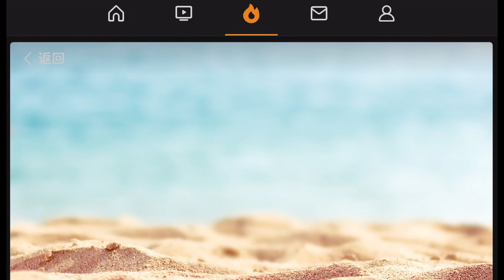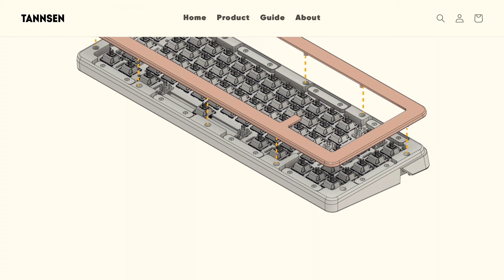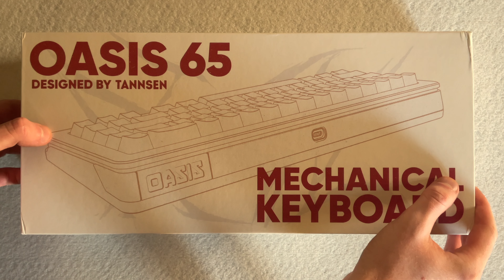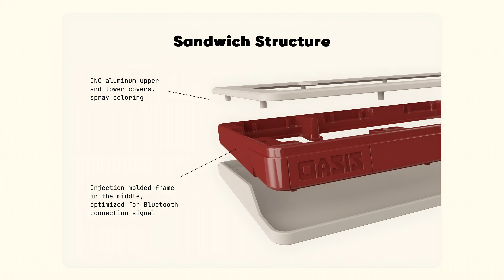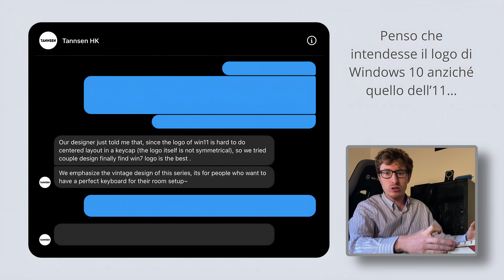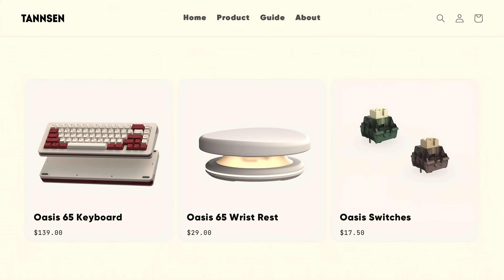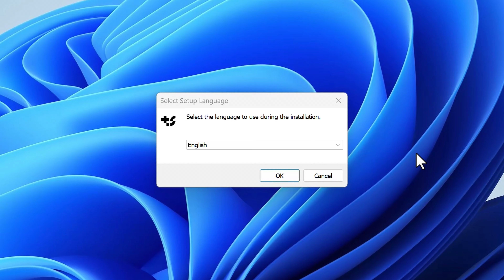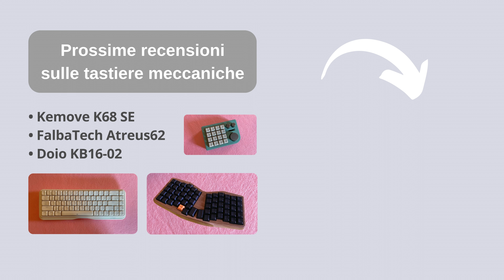Tannsen OASIS 65, contrasto tra vecchio e nuovo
*COMPENDIO*
Tannsen, giovane azienda cinese, mi ha permesso di presentare una tastiera esteticamente legata al passato ma anche al futuro. In particolare, la cornice ben pronunciata e la coppia di colori adottati fanno pensare a vecchi strumenti del passato, non solo tecnologici. Allo stesso tempo, la scocca è costituita da tre strati che si alternano in vari modi, anche con differente profondità, e questo sicuramente fa pensare a un disegno modernistico. Insomma, il titolo di questo video la spiega in poche parole: contrasto tra vecchio e nuovo.
La OASIS 65 non offre soltanto questo, perché ci si ritrova una struttura a guarnizione e tutto quello che ne consegue (importante quantità di elementi fonoassorbenti). Non vanno assolutamente tralasciati gli interruttori realizzati da Tannsen stessa: l’Oasis per una soluzione lineare, il Desert per una soluzione tattile. La batteria ha una capacità di 4000 mAh e garantirebbe 200 ore di utilizzo per una singola carica, il programma offre ben quattro sezioni dedicate all’illuminazione e ci sarebbero altri aspetti positivi da sottolineare.
L’unica grande pecca l’ho riscontrata nell’interruttore che effettua il passaggio dalla connessione cablata a quella wireless: è stato applicato in una posizione che non è la sua. Personalmente non è per me un disagio, ma capisco chi ci vede un problema (probabilmente la maggioranza dell’utenza).

Caratteristiche tecniche della Tannsen Oasis 65.
• Dimensioni: 335.7 * 132.3 * 32.7 mm.
• Angolo: 6.3°.
• Peso: 1254 g.
• Materiali scocca: alluminio, plastica.
• Formato dimensionale: 65% (67 tasti).
• Formato di scrittura: ANSI QWERTY Stati Uniti.
• Tipo di struttura: montaggio a guarnizione (gasket mount)
• Connessione: cablata (USB-C), wireless 2.4 GHz, Bluetooth 5.0.
• Tasso di polling: 1000 Hz (cavo e wireless 2.4GHz), 125 Hz (Bluetooth).
• Batteria: 4000 mAh.
• Compatibilità SO: universale.
• Compatibilità legende: Windows, macOS.
• Copritasti: materiale PBT. Profilo OEM (mia supposizione). Stampa a sublimazione termica.
• Interruttori disponibili: Gateron serie G Pro 3.0 (Silver, White, Brown), Tannsen (Oasis, Desert).
• Funzionalità PCB: hot-swap a 5 contatti, N-Key Rollover, illuminazione LED.
• Contenuto confezione: tastiera, protezione anti-polvere, foglio informativo, cavo USB-C/USB-A, ricevitore wireless 2.4 GHz, 9 copritasti alternativi, estrattore 2 in 1, 4 gommini antiscivolo.
• Varianti: old lace/tosca (questa), old lace/lavender purple/logan, burnt sienna/suva gray, ironside gray/suva gray (attribuzioni del sottoscritto in base ai colori).
• Prezzi: 139$ con interruttori Gateron, 149$ con interruttori Tannsen (aggiornato a novembre 2023).

Negozio di Khor
Khor Store è il negozio che mette a disposizione cavi non da tutti i giorni. Sono in TechFlex, una struttura utile ad avere maggiore resistenza rispetto alla classica composizione che si crea con la gomma. Per il trasferimento dati non c'è alcun vantaggio, a livello pratico invece c'è una differenza perché l'aviator evita l'attacco e stacco della USB-C col PCB per quando bisogna passare da una periferica all'altra, inoltre i materiali adoperati sono più pregiati di quelli forniti nelle comuni confezioni di tastiere. Nonostante queste caratteristiche, un tipo di cavo del genere viene scelto per la sua estetica, mostrandosi come un oggetto sofisticato e particolare.
I riferimenti a Khor si trovano nella sezione "LINK E CONTATTI".

*CRONOLOGIA*
00:00 Introduzione
01:15 Tannsen
03:29 Inserzione e varianti
07:28 Confezione
09:33 Formato, materiali, disegno, struttura
12:56 Copritasti
15:00 Interruttori
16:37 Connessioni
19:06 Batteria
19:44 Programma
20:56 Suono di battitura
22:07 Conclusione

*DATI VIDEO*
• Programmi e app di montaggio e modifica
- Registrazione clip: ProMovie Recorder (video e audio)
- Montaggio: Blackmagic Design DaVinci Resolve 18.6 for iPad
- Modifica video: Topaz Video AI
- Modifica immagini: Magicly, Photopea
- Elaborazione immagini: Canva
• Dispositivi di registrazione
- Video: Apple iPad Air 2022, iPhone SE 2020
- Foto: Apple iPad Air 2022, Apple iPhone SE 2020, Doogee V31 GT
- Audio: Rode Videomic NTG
• Brano musicale 1: "By the Fireplace" di TrackTribe (raccolta audio di YouTube Studio)
• / 2: "Running Errands" di TrackTribe (raccolta audio di YouTube Studio)
• / 3: "Lawrence" di TrackTribe (raccolta audio di YouTube Studio)
• / 4: "Top Of The Morning" di TrackTribe (raccolta audio di YouTube Studio)